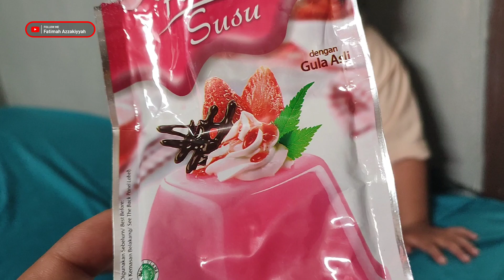Pudding Nutrijel Gampang Bikinnya Sudah Ada Susu dan Gula Aslinya